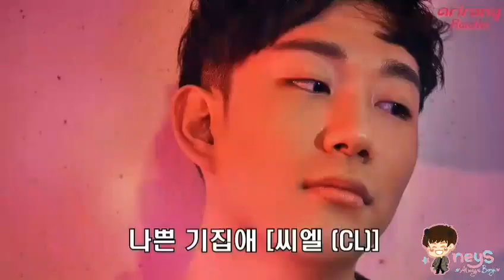180507 Music Access Monday Music Chart with Benji (벤지) of B.I.G (비아이지)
It was nice to see Benji on Music Access again... every Monday!
Sorry for the low quality... There was no video editing app on my bro's laptop (yes, I borrowed his laptop to record). I used my phone to edit it.
Happy watching! ^^